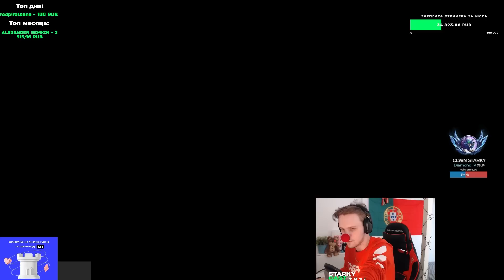KSI ПОЛИРУЮ ЛЫСИНУ | КЛОУНЫ СТАРКИ VS ВОЛОСЫ ДИМИЛА | ТУРНИР СТРИМЕРОВ ЛОЛ